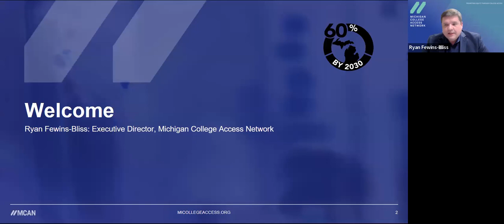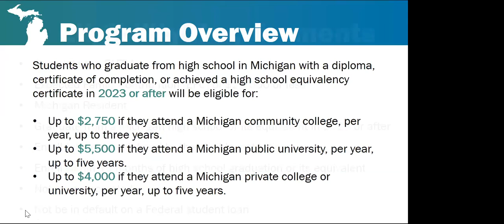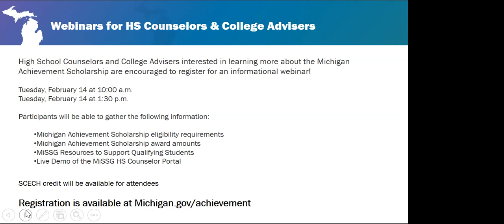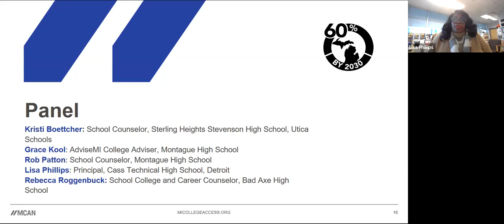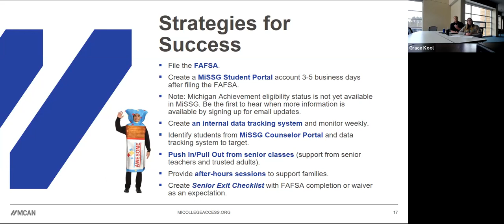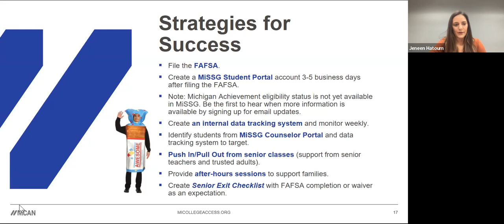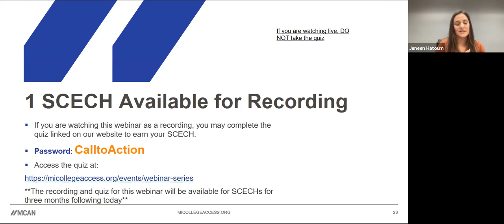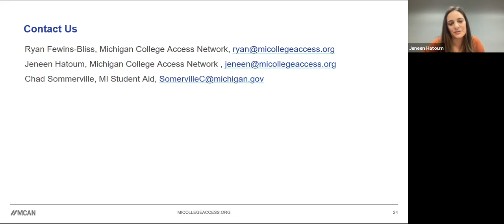Call to Action: The Michigan Achievement Scholarship and FAFSA Completion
Join Governor Gretchen Whitmer and Michigan College Access Network along with co hosts: the Michigan Association of Secondary School Principals, Michigan Association of Superintendents and Administrators, Michigan Association for College Admission Counseling, and Michigan Department of Treasury, for a webinar that will share details about the new Michigan Achievement Scholarship and best practices for FAFSA completion. The Michigan Achievement Scholarship is a groundbreaking investment in postsecondary education. In order to qualify for this funding, students must complete FAFSA. We know this can be challenging, but many schools are finding innovative ways to boost FAFSA completion rates! Hear directly from school staff who are finding success this year.
This webinar is for superintendents, high school administrators, and counselors.
This webinar was recorded January 24, 2023.
This webinar is eligible for 1 SCECH in college preparation and selection until April 24th, 2023.
To earn a SCECH for watching the recording, please take the quiz found